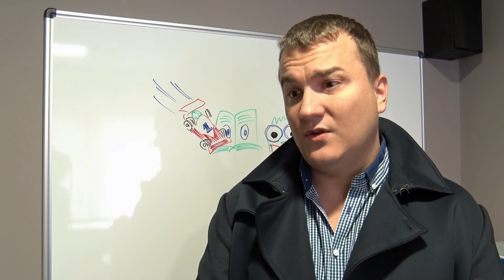TV5 - Škola brzog čitanja i mudrog učenja